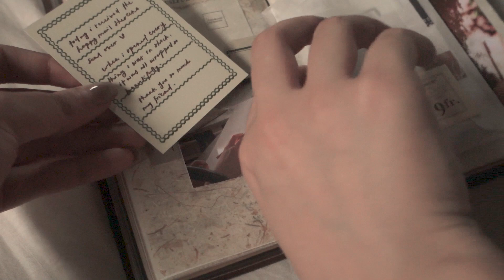traveler's notebook journal with me #11 | after the rain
just another video of my writing. i was inspired by the little moments after the rain has stopped pouring. i love the soft sunshine that comes with it. i hope you enjoy those little moments too.